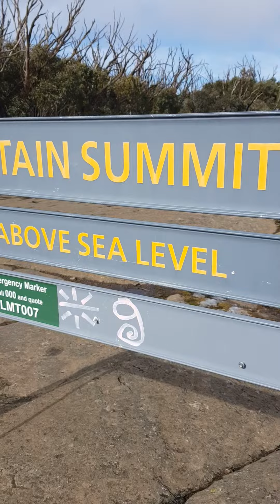Day Trip To Lake Mountain Victoria - Tuesday 2nd August 2022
Dulcineasdiarycontinued - not the best time of the year to go for a snowshoe at Lake Mountain. It was forecasted for rain on Monday Wednesday &  Thursday so I scheduled the day trip for Tuesday. There was definitely a lack of snow but it could be worse and be pouring with rain with most of the snow washed away and a big muddy mess. I at least made it on foot to the Summit. It was overcast a bit and windy but dry.